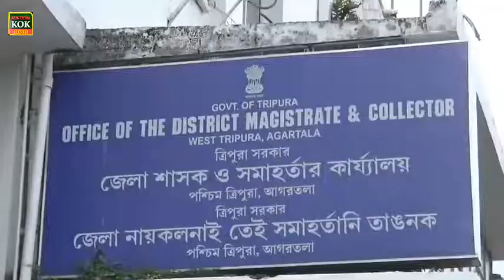Gav ilakon mein students exposure visit